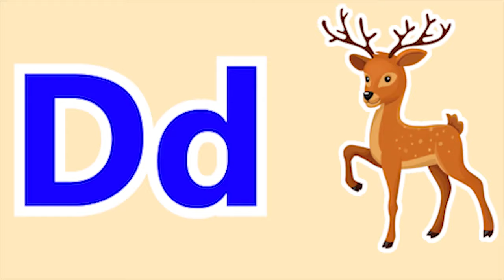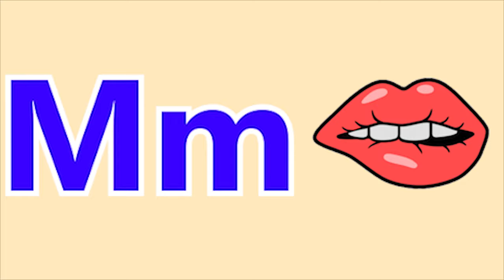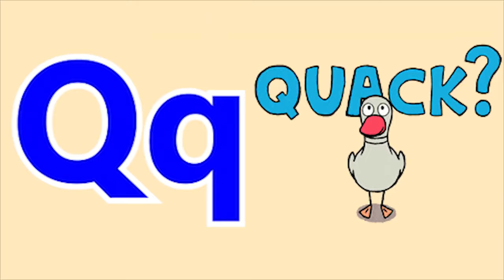ABCD Phonics song abcd Two words Nursery rhymes A to Z alphabet phonics sound Chichoo tv